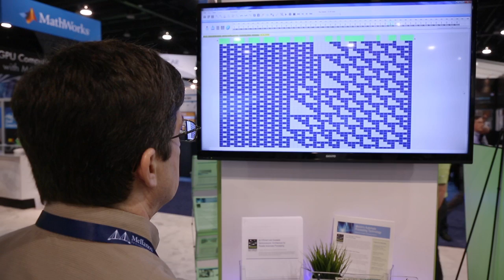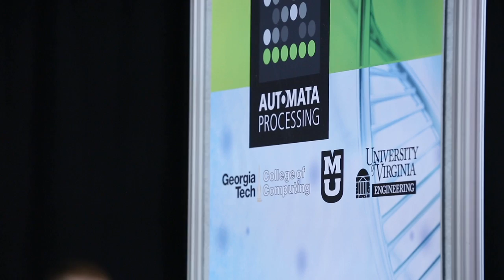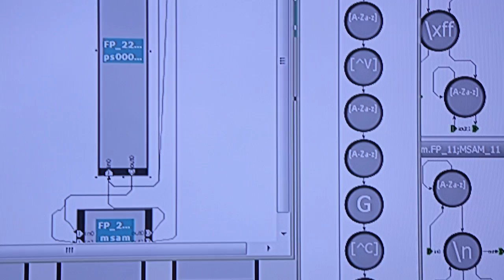Automata Processor Revealed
Micron's Automata Processor (AP) is a programmable silicon device, capable of performing high-speed, comprehensive search and analysis of complex, unstructured data streams.